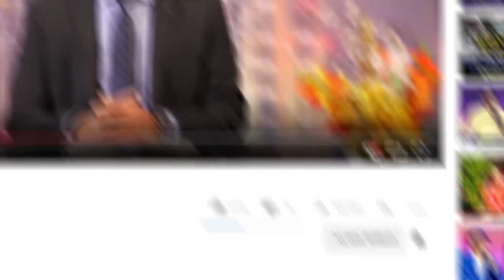Special Puppet Show ||SELF CONTROL|| Dhanya,Nithya,Prasastha